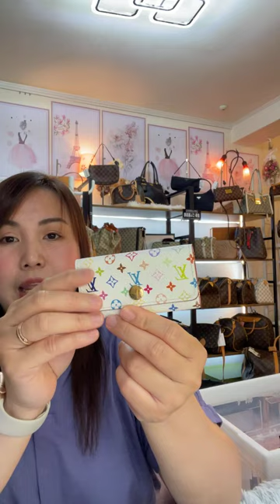FB Live Selling July 5 Part 2, preloved designer bags